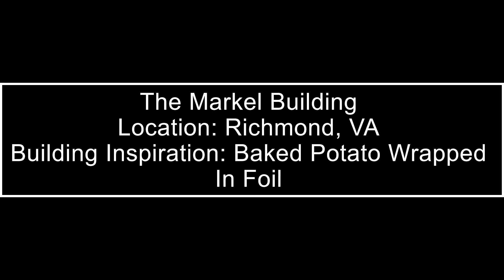World’s Ugliest Building?? Building Inspired By A Bake Potato Wrapped In Foil in Richmond!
TallTravelEats check out the iconic Markel Building A.k.A "Baked Potato" building in Richmond,VA. The Markel building made the "World’s Top 10 Ugly Buildings list." The Markel building design was inspired by a baked potato wrapped in foil served to architect H. Jamgochian according to Wikipedia. In 2009, VirtualTourist.com announced its 2nd Annual List of the “World’s Top 10 Ugly Buildings,”in which The Markel building was ranked #7. In my opinion, The Markel building is a cool design. I think this building is more unique than ugly. Whether you think this building is unique or ugly, The Markel building is definitely a Richmond, VA iconic landmark! Stay safe and healthy everyone! NO parking around the building (private lot/building still in use by company).
for more food and travel blogs.

Music on all platforms- Spotify,Apple Music etc